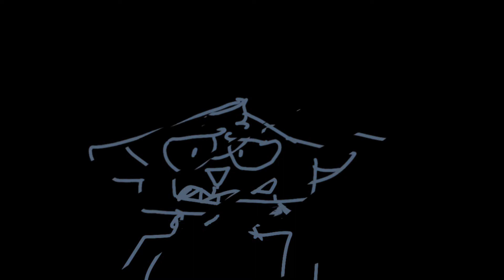Swimming Pool Animation meme | FLASH AND BLOOD WARNING!